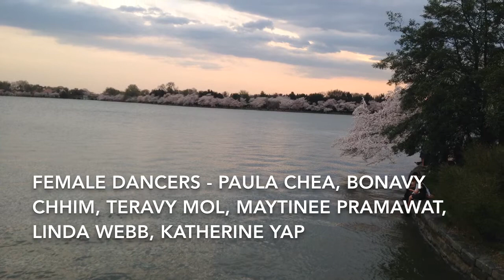Robaim Taunaitine by Cambodian-American Heritage, Inc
The Good Crops Harvest Folk Dance:  Paula Chea, Bonavy Chhim, Teravy Mol, Maytinee Pramawat, Linda Webb, Katherine Yap, Sochietah Ung, Jonathan Chansopek Dos, Geoffrey Nelson, Brendan Ouk, Kosal Touch

Saturday, April 26, 2014, Arlington, Virginia (Washington, DC area)